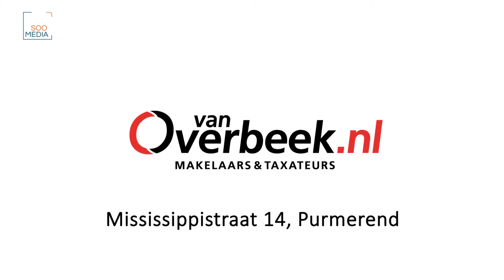Woning te koop: Mississippistraat 14 te Purmerend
Weten wat uw woning waard is? Maak dan snel een afspraak voor een gratis waardebepaling!